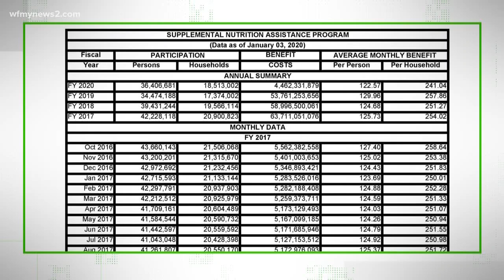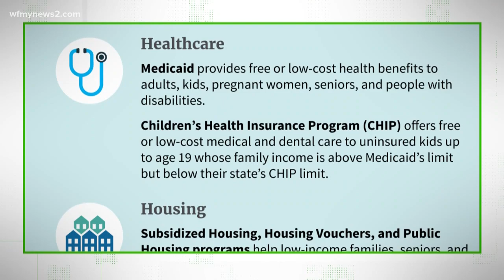Fact-checking President Trump’s State of the Union speech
Our verify team separated fact from fiction for this year’s State of the Union speech.